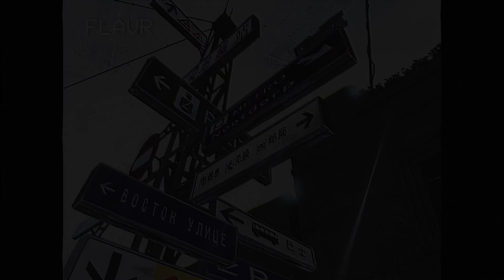flavr | j cole type beat